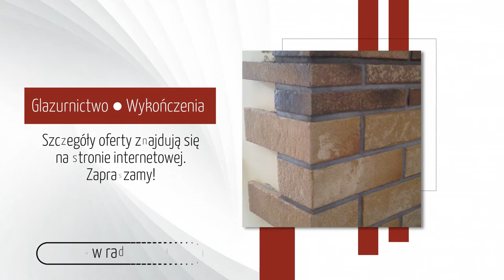Usługi remontowe Bolesławiec Romuald Adamarczuk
Romuald Adamarczuk oferuje usługi remontowe od 2014 roku. Jego firma znajduje się w Bolesławcu, na terenie województwa dolnośląskiego.

W ofercie znajduje się szeroki zakres usług budowlano-remontowych, do których należą w szczególności układanie płytek, glazury, sufity podwieszane, biały montaż, montaż płyt gipsowo-kartonowych oraz posadzki. Firma zajmuje się także tynkowaniem, murowaniem ścianek i malowaniem ścian. Uzupełnieniem działań są schody i tarasy. Wykańczaniu podlegają nie tylko domy i mieszkania, ale również lokale biurowe i hale. Interesanci mogą liczyć także na pomoc w aranżacji wnętrz. Do każdego zlecenia firma podchodzi profesjonalne i z ogromnym zaangażowaniem i dbałością nawet o najmniejsze szczegóły. Wizytówką działalności są krótkie terminy realizacji zleceń i najlepsze ceny na rynku.

Zachęcamy Państwa do współpracy.